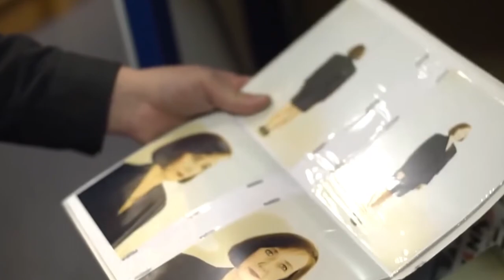Max Payne review - The Tower, The Devil, and Death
One of the greatest games of all time. Released in 2001, Max Payne is a critical title that shaped the future of gaming, both in terms of storytelling and gameplay.

All original music by yours, truly. Which, by the way, I'm going to start posting on this channel, per email requests.

If you liked this video, don't hesitate to share your memories with me. I'm out to make the best.

If you didn't like it...

I still luh you.

Payne to the Max.